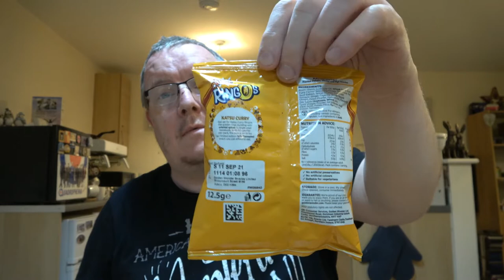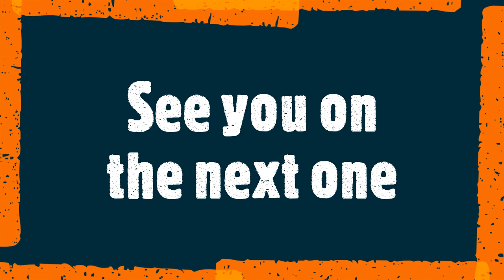Golden Wonder Ringos KATSU CURRY REVIEW